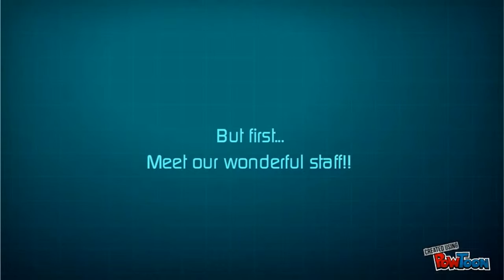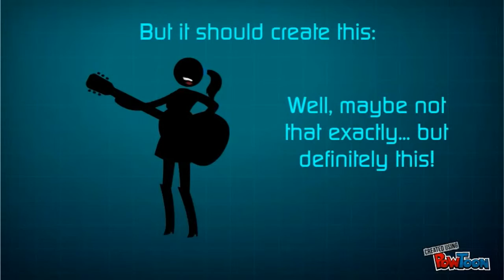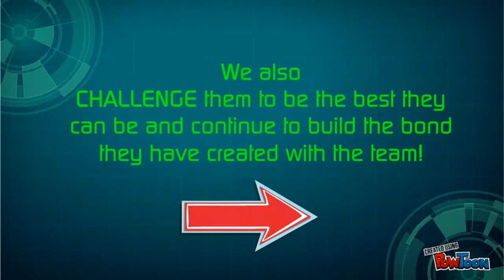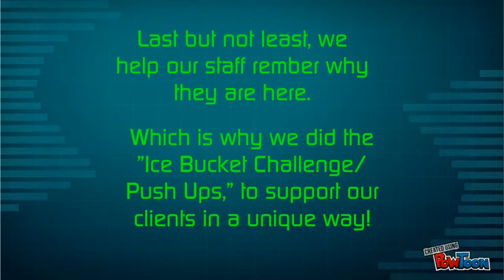Gettysburg Psychiatric PA Counseling Services Welcome Video